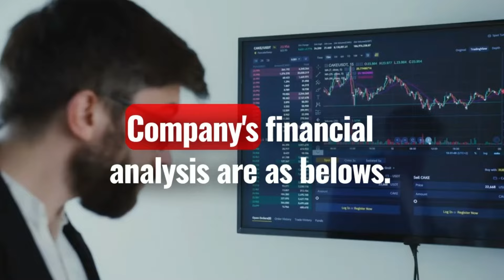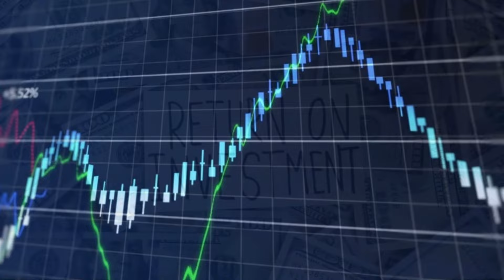Indian Hotels Company Limited | Company Analysis Ep: 16 | Smart Investment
Dive into the comprehensive analysis of IHCL, discovering growth strategies, market trends, and financial insights.

Check out One Stop Solution for all your requirements in Stock Market